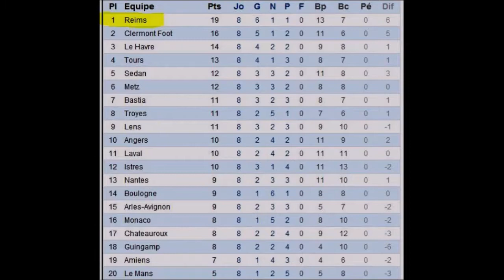11 L2 J09 SEDAN REIMS